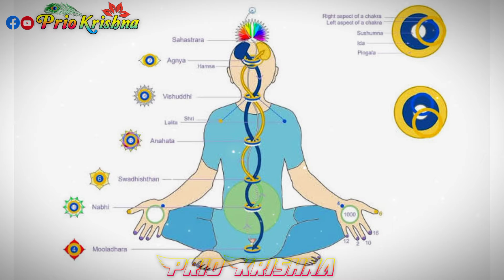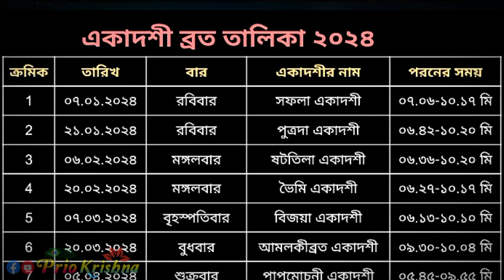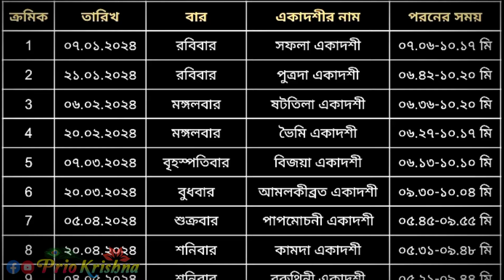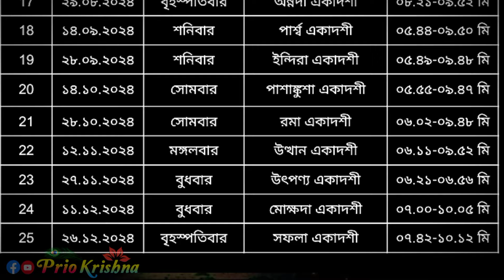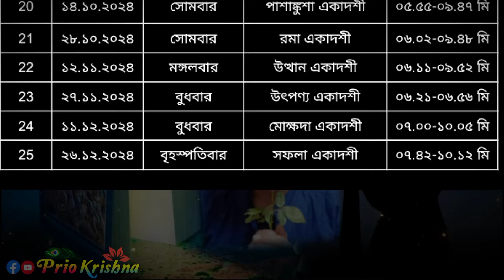২০২৪ সালের একাদশী ব্রতের তালিকা Ekadashi Vrat list 2024 বাংলাদেশ ও ভারত পারণের পূর্ণাঙ্গ সময়সূচী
২০২৪ সালের একাদশী ব্রতের তালিকা Ekadashi Vrat list 2024 বাংলাদেশ ও ভারত পারণের পূর্ণাঙ্গ ও নির্ভুল সময়সূচী